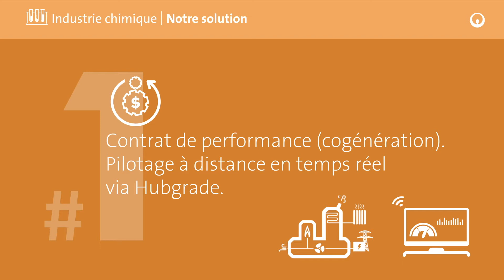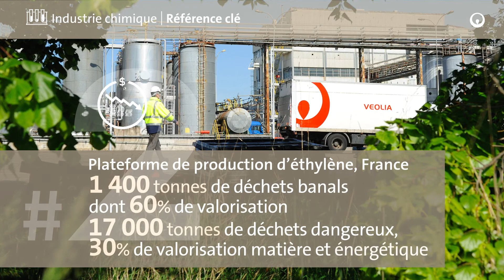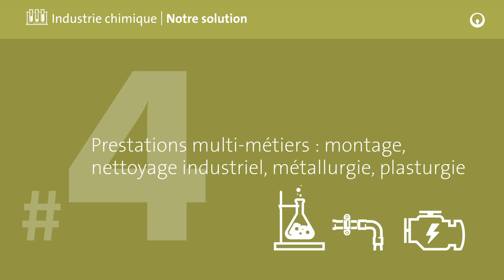Veolia - Industrie chimique